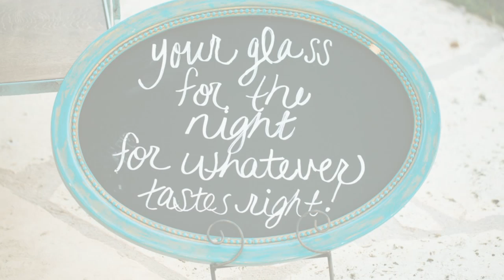Jana and Clint's Camp Lucy Wedding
There is so much to love about this rustic + vintage Camp Lucy wedding, I’m just not sure where to start. Months of thrifting and crafting culminated in a perfectly themed “country fair” celebration where not a single detail was missed. From the personalized mason jar place cards to the mix + match chairs for the head table, this pretty little number proves that country chic is here to stay.

Jana and Clint planned a dream of a Texas rustic vintage wedding. The couple’s engagement happened atop the Ferris wheel at the groom’s small hometown county fair, which sparked the idea for planning their wedding. A stationery ensemble inspired by vintage fair posters, homemade baked goods, DIY elements from many “crafternoons,” farmhouse tables with mismatched chairs and tin goats all played a part in bringing the couple’s old-fashioned county fair vision to life. The fashion was vintage chic, and the color palette was a warm mix of cream, brown and dusty pink. The bride wore her grandmother’s pearls, a borrowed veil from a treasured friend and new blue earrings from her beau. The flower girls were dressed in handmade, one-of-a-kind vintage dresses.

After a heart-felt ceremony performed by the groom’s aunt, friends and family made the short trip over to the open-air stucco pavilion for drinks and appetizers. Sunset rolled in as the cocktail hour began, and guests enjoyed the easy fall breeze along with, at the special request of the groom, a serenade by a traditional South Texas staple … a mariachi band! Instead of a usual seating chart, guests grabbed “place card” mason jars to find their seat and had a designated glass for the night. The reception was the combined vision and work of the bride and groom, and in their own words, “a solid six months of junkin’ which we loved every minute of!” Many trips around Texas flea markets and antique shops brought a bounty of 150+ mason jars, an eclectic mix of vases, wooden milk crates, old frames and doors, suitcases and mail carts. Vintage linens and lace were placed atop long wooden tables, and gorgeous florals completed the tablescape. Different chairs for every seat at the head table made a welcoming focal point for the festivities. Choosing to skip a traditional tiered wedding cake, the couple called on the groom’s mother (a food show baking champion) to create a dessert table adorned with homemade cakes – all baked from scratch! From strawberry bundts to a decadent Italian cream cake, the spread was the talk of the day. A tongue-in-cheek faux bride’s cake was fashioned as the centerpiece of the dessert table using “tiers” scavenged by the bride and groom at local flea markets and antiques stores, just to get the right sizes.

Since no one leaves a county fair empty-handed, at the “spread the love” station, guests were offered homemade favors of pepper jelly and salsa. The groom and his father made the salsa, all with ingredients from the family garden. The mother of the groom made the pepper jelly with her award-winning recipe. The labor of love from the family left guests with the best of both worlds – sweet and spicy! At the end of the night, the sparklers were lit. Friends and family left with memories and homemade goodies, and the couple exited with smiles on their faces and warmth in their hearts.

Wedding Photography: Luke and Cat Photography / Wedding Venue: Camp Lucy in Dripping Springs, Texas / Event Planning: Lizze Belle Event Management / Floral Design: Petal Pushers / Officiant: Dellene Blackmore, Aunt of the Groom / Catering: Verdes Mexican Parrilla / Ice Cream: Amy’s Ice Cream / Wedding Invitations: Designed by the Bride & Groom / Guitarist: Earl Bishop, Cousin of the Groom / Mariachi Band: Mariachi Estrella / Entertainment: Texas Unlimited Band / Head Table + Farmhouse Table Rentals: Premier Party Rentals / Miscellaneous Table Rentals: Whim Event Rentals + Petal Pushers / Mismatched Chair Rentals: Petal Pushers / Wedding Dress: David’s Bridal / Bridesmaids’ Dresses: David’s Bridal / Bride’s Shoes: Badgley Mischka / Hair: Brittney Waltrip of Shelby & Co. / Makeup: Benefit Cosmetics via Ulta / Men’s Tuxedos: Al’s Formal Wear